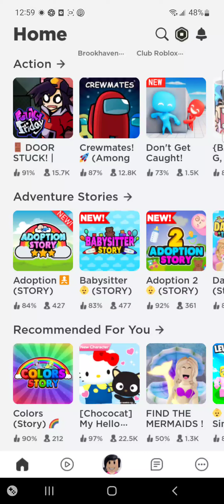my cousin force me to play roblox I let her do my name and my avater she telled me what to do pt 1